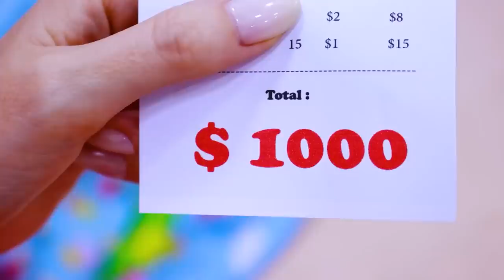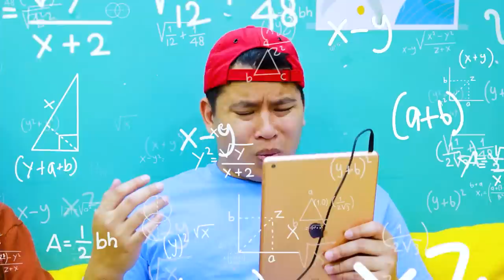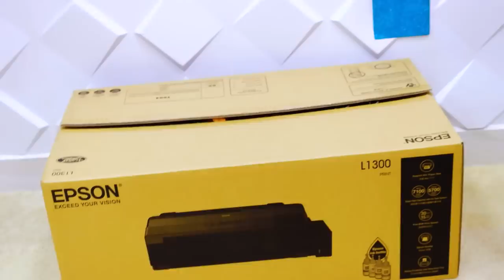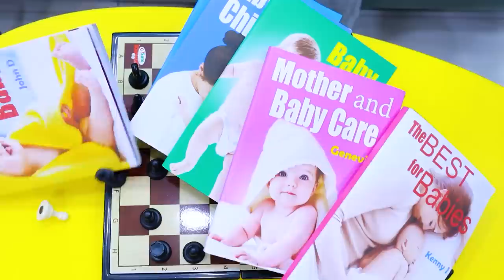CRAZY SITUATIONS WHEN YOU'RE PREGNANT | FUNNY PREGNANCY SITUATIONS BY CRAFTY HYPE PlUS